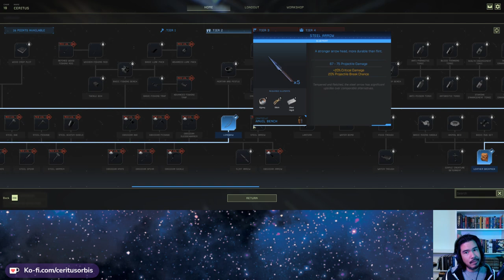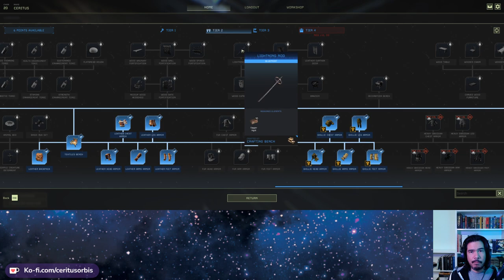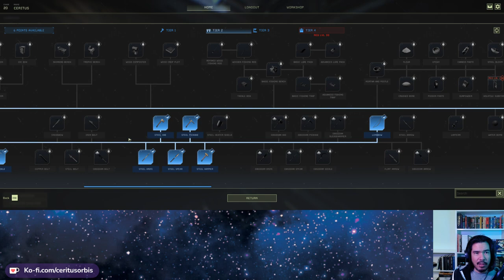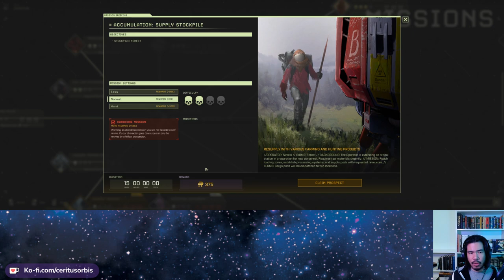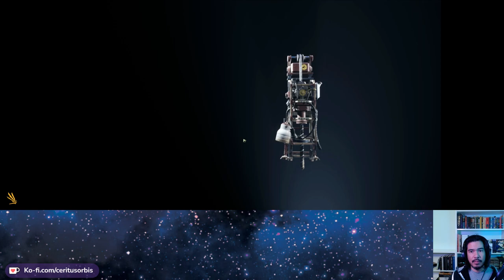[Icarus] So Many Caveworms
Just fooling around in Icarus and getting some tasks done.